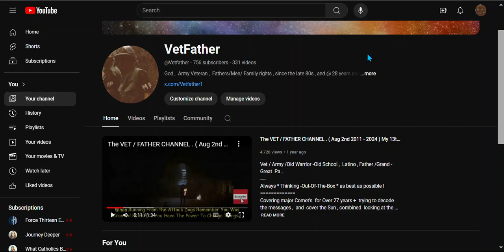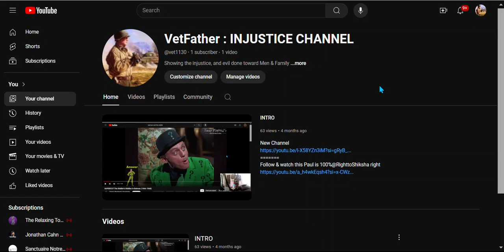I am Going with 2 Channels now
This channel here the VetFather channel of 13 years will continue with subjects of comet ,Sun , space news , anomalies , weird news, politics, and breaking news, earthquakes, volcanoes, hurricanes, viruses outbreaks, and more. Prophecies
. The other channel VetFather injustice will be about what I've been doing for over 30+ years now.
The war on God, the war on father's, the war on men, the war on families, and the destruction of the Eagle, and other Western societies.
This was planned out long ago world war 2 never ended .
We are witnessing the fruits.
I also believe 100% that these times are biblical End of Days.
I will promote other sites, and I will comment on them, and I will expose and investigate how corrupt and evil this system is in the eyes of God Almighty.